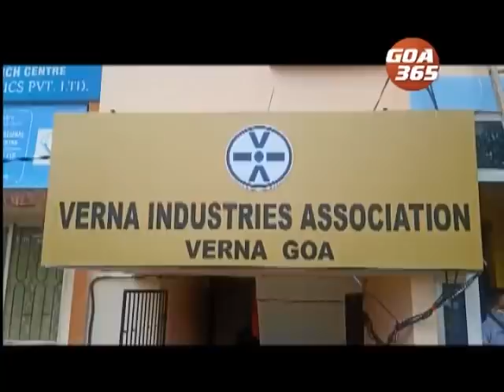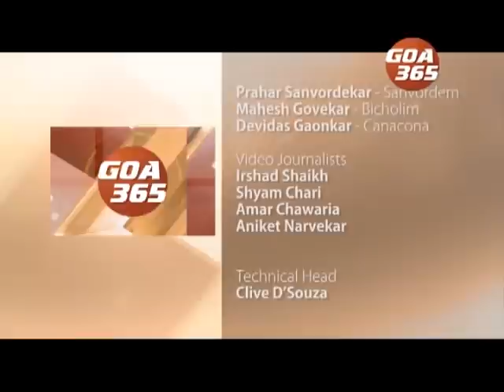GOA 365 2nd Oct 2020 ENGLISH NEWS BULLETIN